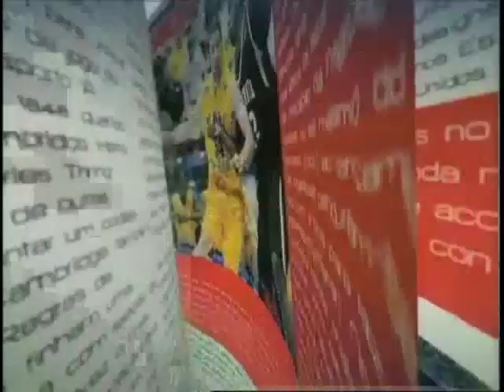Band Magazine - 29/03/2012 - parte 1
Programa da Band Sports, Magazine, com Patrick Winkler, editor-chefe da revista Swim Channel